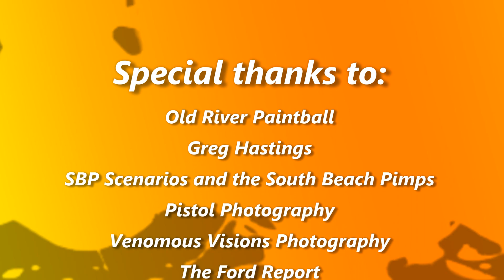4 Real 3 - Greg Hastings Tour of Duty 2013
Ride along with Daytona Team P.O.S.S.E. at Old River Paintball for an intense scenario produced by SBPScenarios!